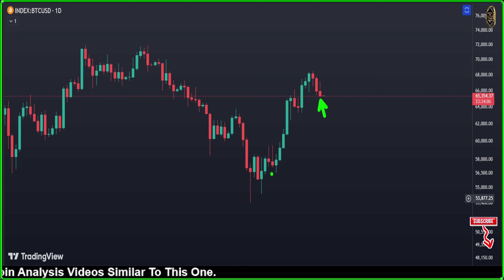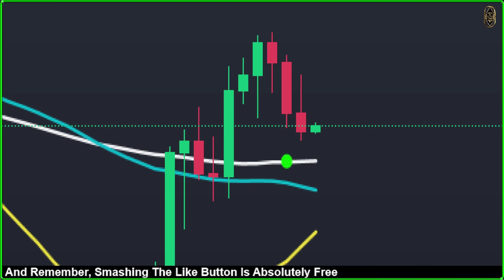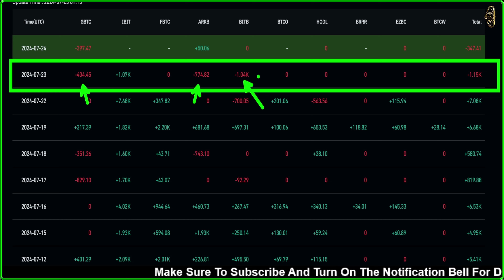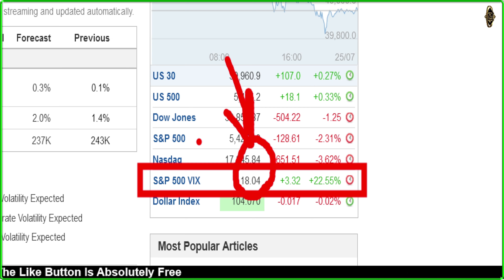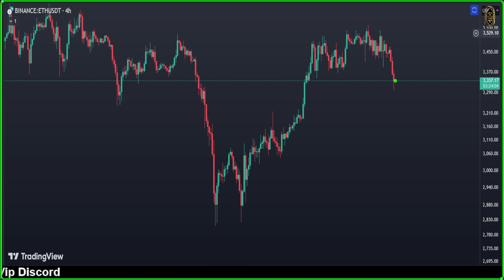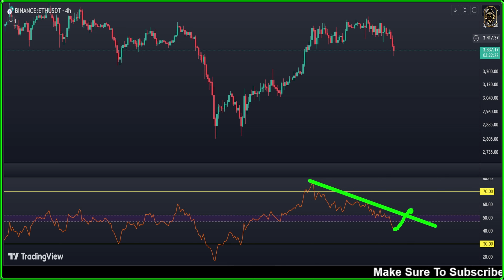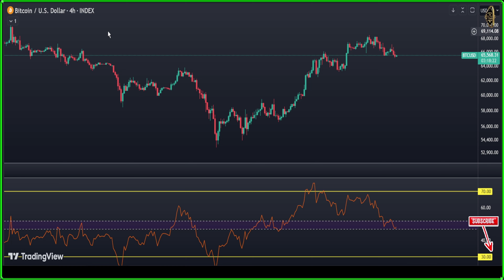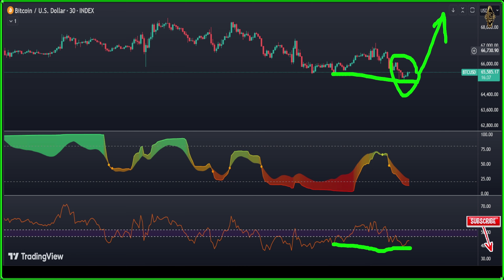BITCOIN : WARNING Bitcoin is now entering a dangerous zone 💥BTC News Today & BTC Price Prediction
🚀 BITCOIN : WARNING Bitcoin is now entering a dangerous zone 💥 Bitcoin News Today now & Bitcoin Price Prediction (BTC & ETH) 🚀

{{{ Chapters }}}
00:00 Daily Bitcoin price Prediction
02:58 Bitcoin ETF inflows vs outflows
05:06 Cryptocurrency News
06:20 btc 12 hour chart
07:55 Ethereum price prediction
10:14 Bitcoin 4 Hour Chart
12:47 Bitcoin 30 Minute Forecast

official cryptocurrency
coindesk price
reddit cryptocurrency
reddit crypto